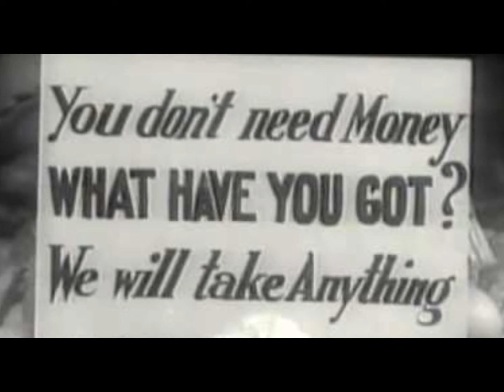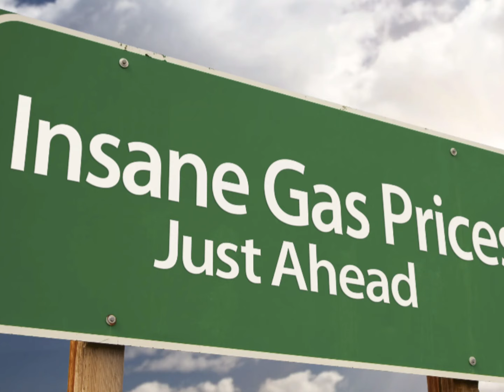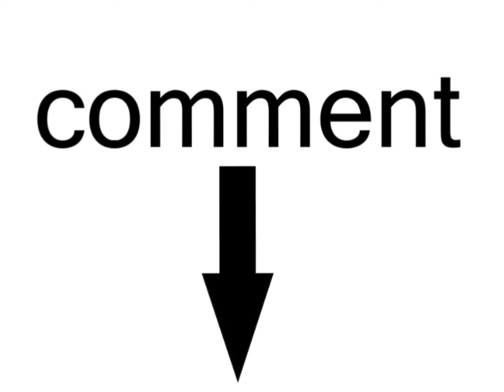The Power of Bartering: Shield Your Family from Economic Depressions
Discover how bartering can save your family during tough times by learning from history. Find out how trading goods and services can help you weather a financial storm.

In times of economic depressions, traditional currency loses its value. People struggle to afford the basic necessities they need to survive. This is where bartering comes in.

Bartering is the exchange of goods or services without the use of money. It allows individuals to trade what they have for what they need, creating a mutually beneficial system.

During depressions, bartering becomes essential as it provides a way for people to access goods and services without relying on a failing monetary system. It fosters a sense of community and cooperation as individuals come together to support each other.

Bartering also helps to stimulate the local economy by keeping resources circulating within the community. It allows for the utilization of skills and resources that may otherwise go unused.

So, next time you find yourself in a tough economic situation, remember that bartering is a viable and effective solution. It's a way to survive and thrive during depressions.

BOOKS:
Survival Herbs for Beginners: Herbal Medicine Made Easy

Boost Your Lazy Immune System: 6 Steps to Better Health and Wellness

NOTEBOOKS:
Health Assessment and Exam: For Goats

Health Assessment and Exam: For Rabbits
HERBAL SCHOOL: (Highly recommended. I learned more in this school than I ever did in grad school as a Naturopathic physician)
PURCHASE DRIED HERBS AND TINCTURES:. (Highly recommended.  Very high quality)

Others available upon request.